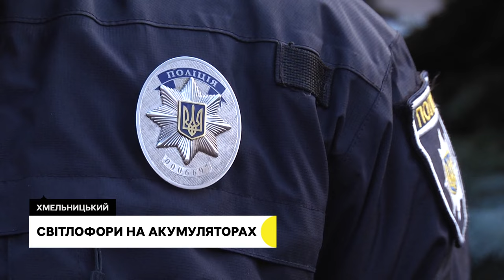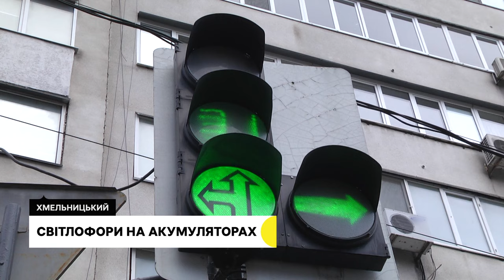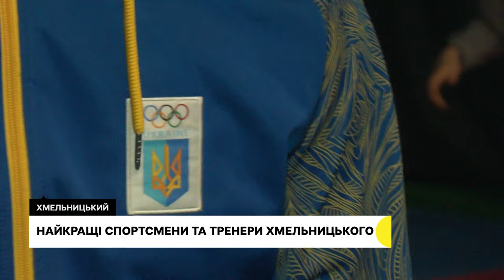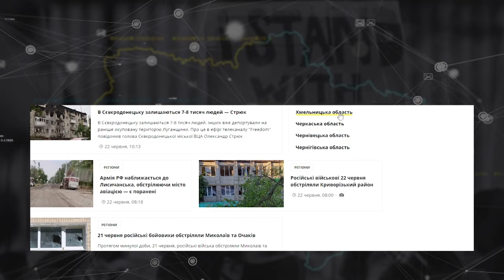Пірнання на Водохреще, світлофори на акумуляторах | 19.01.23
Освячували воду та пірнали в ополонку. Як у Хмельницькому святкували Водохреще?;

працюватимуть під час знеструмлення мережі: в обласному центрі встановлюють світлофори на акумуляторах;

дитяче психіатричне відділення відновило свою роботу. Через що не працювало 3 роки?